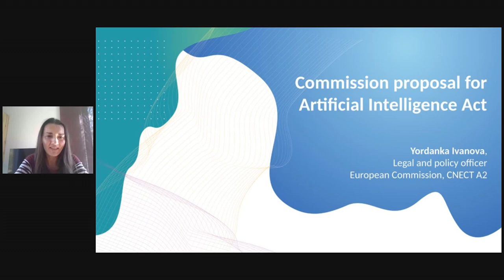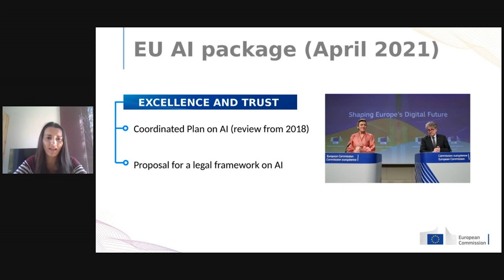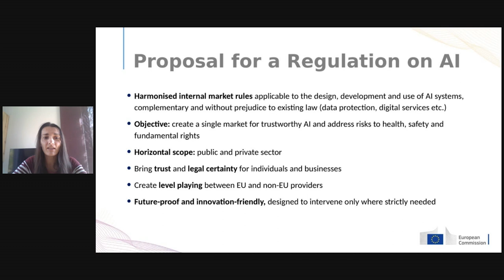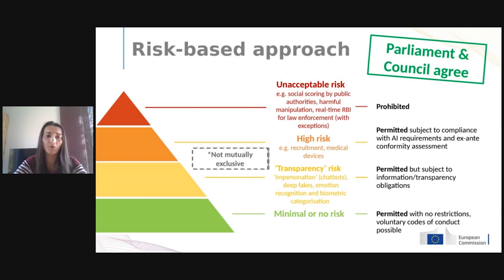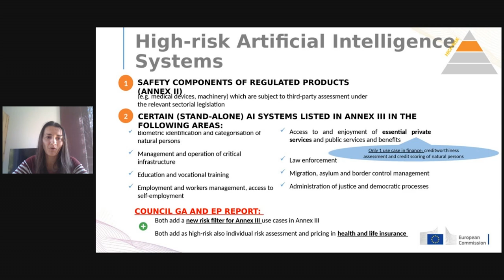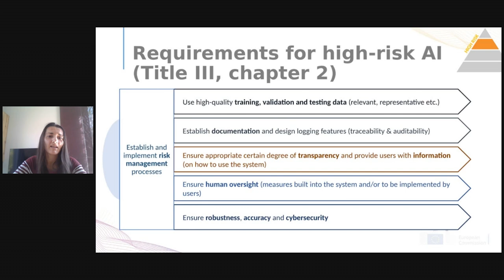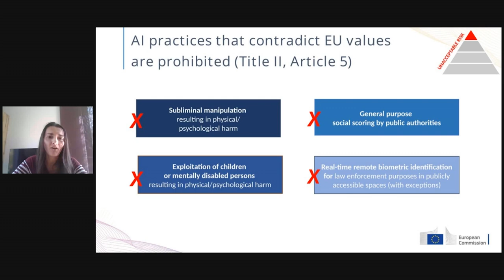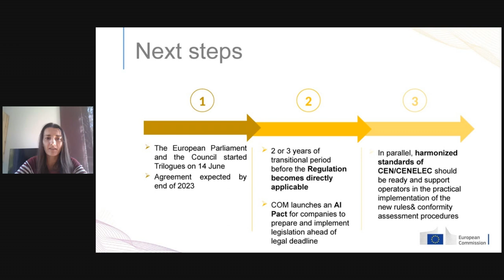Regulating Artificial Intelligence (Yordanka Ivanova)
Explore the ground-breaking work of the EU Commission’s Directorate General CONNECT in developing a legal framework for artificial intelligence. Gain insight into the challenges legislators face in addressing ethical considerations and regulating this rapidly evolving technology. Learn more about the potential impact of this new law on the legal protection industry and how the EU’s pioneering efforts are shaping the future of AI legislation.